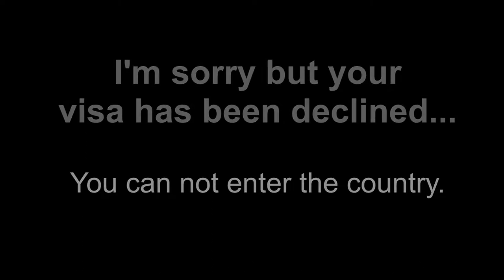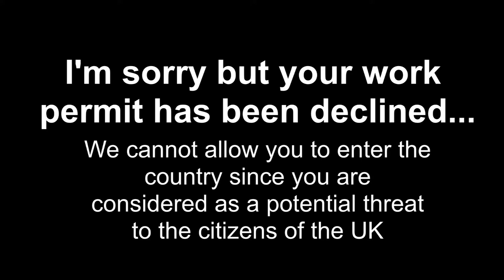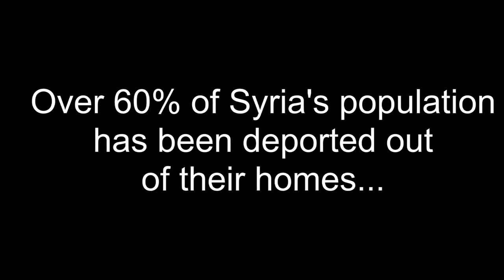Syria and Immigration Drama Educational Video - DMU Uni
An educational video what I edited for my friend in regards to her drama assignment, in relation to Syria and Immigration. Some parts of the video may not make much sense since they are missing voice overs from the drama group.